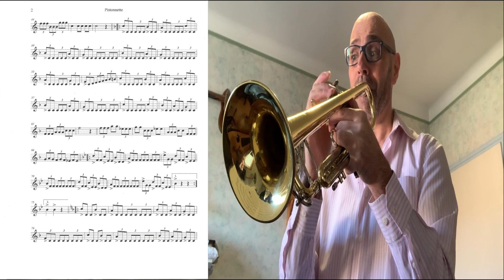Pistonnette de Maurice LARCANGE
Voilà une belle valse musette interprétée initialement à l'accordéon, où le jeu de coup de langues Ternaire y est très important.
Je vous souhaite une très belle écoute